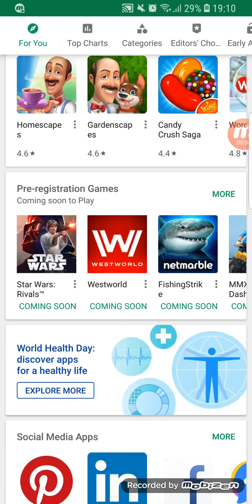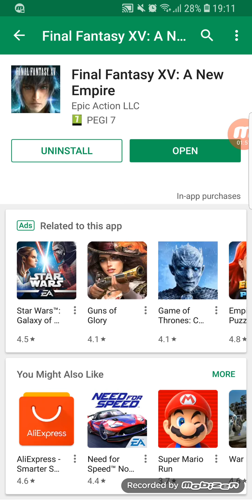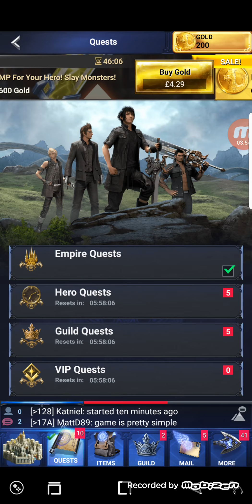Final fantasy XV: a new empire. Tried a new game!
Results: the ugly coloured  copy of clash of kings